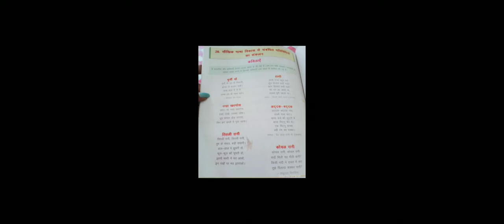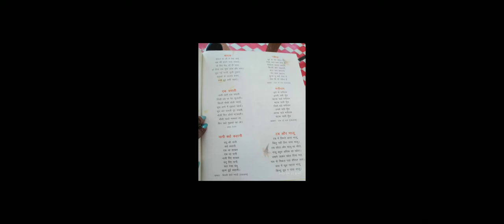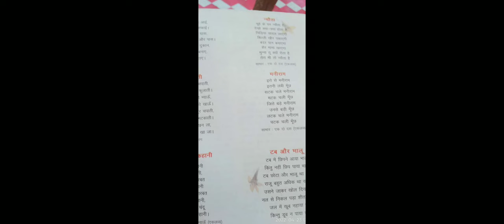Hindi mini poems for kids